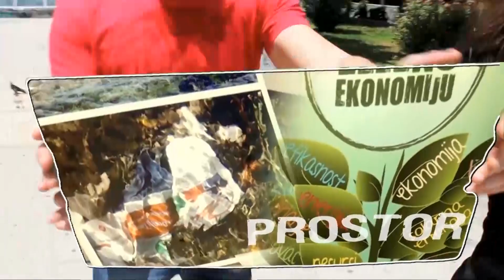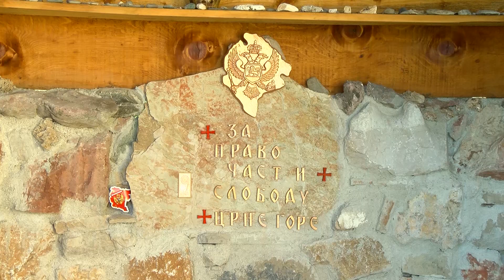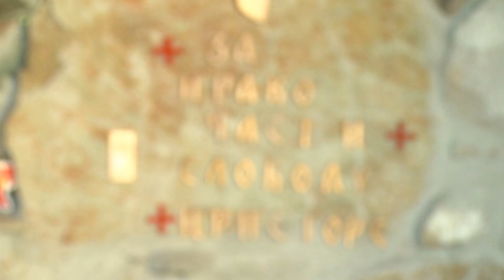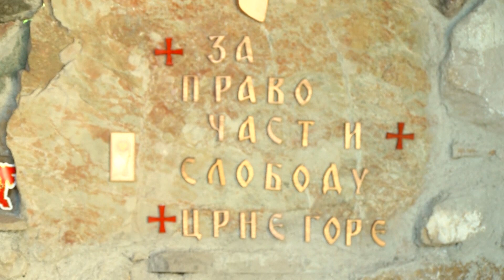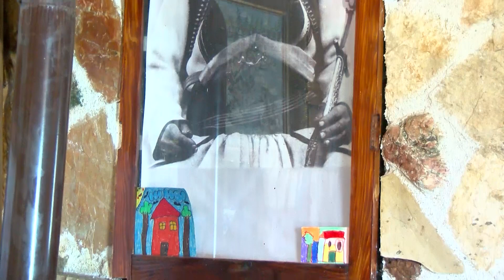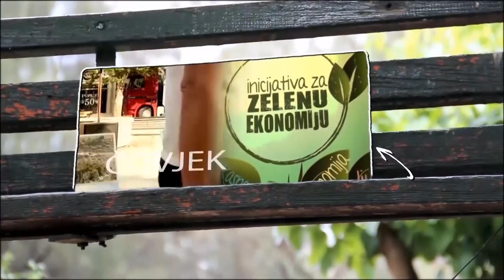(NE)KULTURA- ŽELJKO VUJOVIĆ 1 11 2019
Opremanje etno kuće u Kličevu Željko Vujović je počeo od ognjišta sa vjerom da je svaki detalj sa tog porodičnog oltara svet i vječan- sač i čađave verige, i garav bakrač i vatra koju su nekada davno rasplamsavali njegovi preci u Markovini. Taj najveći i najsvetiji simbol doma prate i drugi…